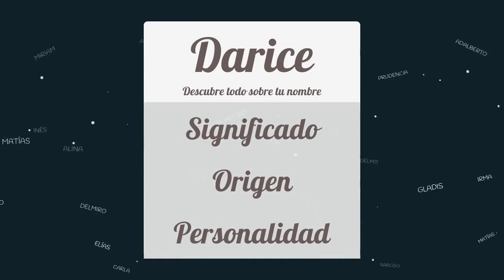Significado de Darice, nombre Inglés para tu bebe niño o niña (origen y personalidad)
Descubre el significado del nombre (Inglés) Darice y el origen de su procedencia. En la fuente original podras descubrir la personalidad y algunos datos curiosos del nombre para tu bebe.